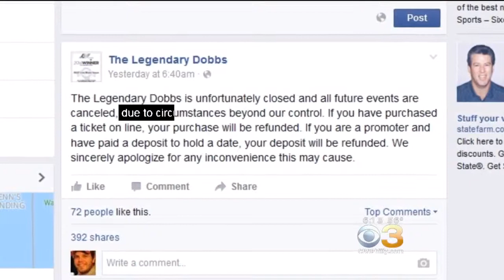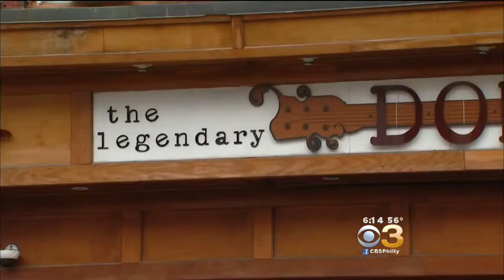Philadelphia's Changing Music Scene After Popular Venue Closes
Rahel Solomon spoke with a Philly music icon about the closing of The Legendary Dobbs.